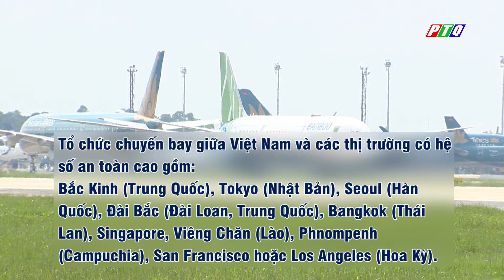CÁC CHUYẾN BAY QUỐC TẾ NÀO ĐƯỢC KHÔI PHỤC? | PTQ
CÁC CHUYẾN BAY QUỐC TẾ NÀO ĐƯỢC KHÔI PHỤC?